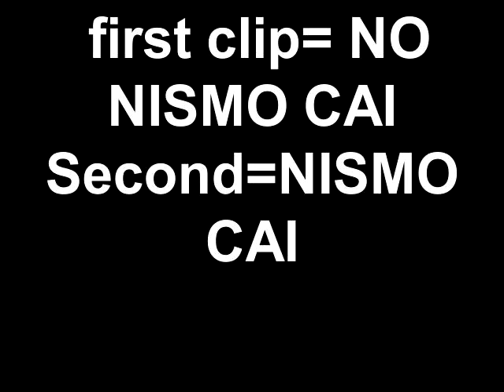350z NISMO CAI before and after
03' A/T 350z NISMO COLD AIR INTAKE before and after.  First video is before obvi, second is after.  The sound isn't too drastic but it is different.  Also, added about six horsepower.  Bone stock other than that at the time.